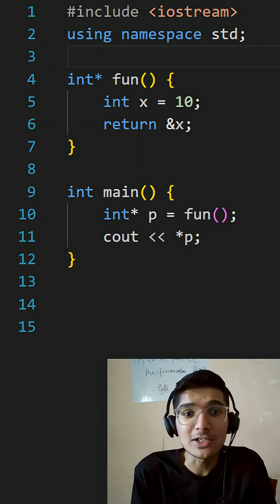Never do this mistake, even experts get this wrong!